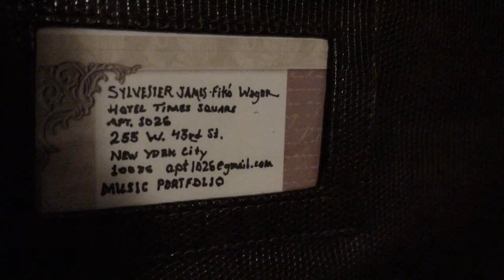Totem Tom Tom: watch 2 vids at once! #6 in "Sylvester Can't Sleep"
Read below: click on the other video in a second window...

The song I never quite sing right is from the show "Rose Marie." [music is in the public domain]

This is what the song really sounds like (in a more "modern, hip version")...
Click on the link while you listen to my video, and it sounds a whole lot better - 2 videos in one.